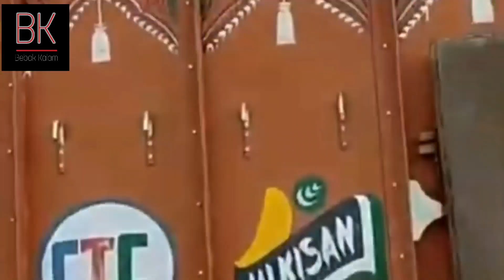गरीब का जवाब । Lockdown of poor people | Dastaan Gareeb ki | by Ajay Dhakad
गरीब का जवाब । Lockdown of poor people | Dastaan gareeb ki

Poetry by Bebak Kalam
Poetry by Ajay Dhakad

How will poor survive
Real Condition of poor people
Emotional Story
Coronavirus: India on the road
Help poor people
India's poor hit hard
We will die of hunger
India police punish lockdown offenders
COVID-19
Stay home, stay safe
Earth is healing
Independent India
Coronavirus outbreak
Workers fight for places
Poor people lockdown
Stay home and help save lives
Poor people in lockdown
Garib ka lockdown

गरीबों का लाॅकडाउन
लाॅकडाउन में शहर में फंसे गरीब
गरीब मास्क वाला
भुखमरी   बेरोजगारी   गरीबी   भष्ट्राचार
कोरोना का कहर
आत्मनिर्भर भारत    आत्मनिर्भरता
दास्तान गरीब की     गरीबी का आलम